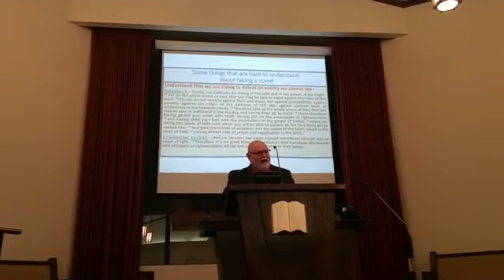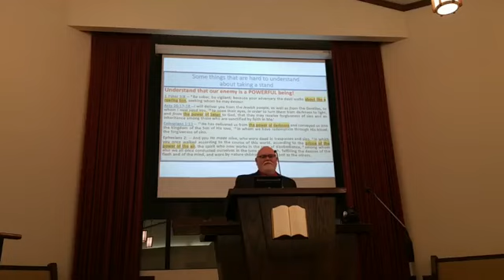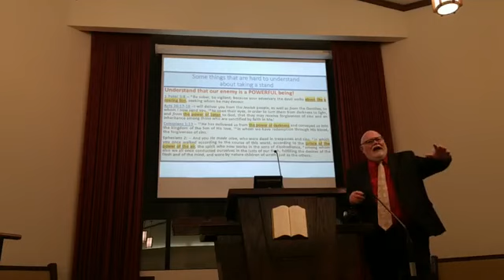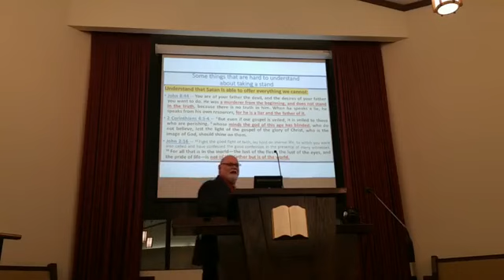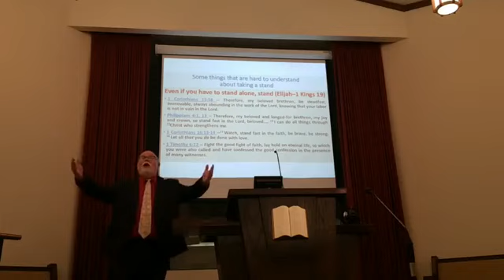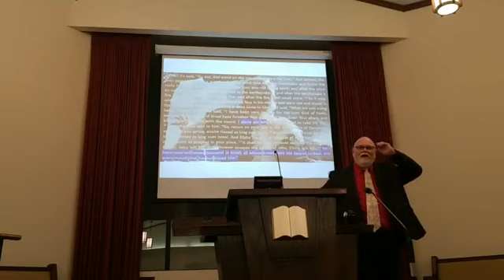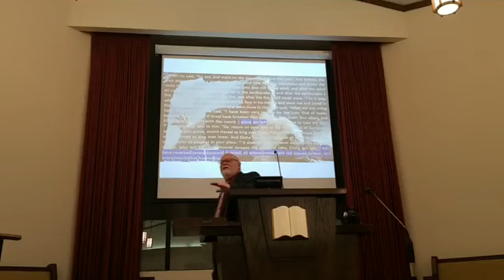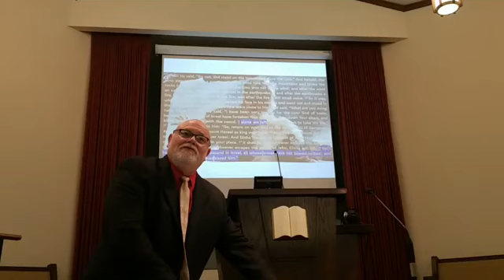5) Some Things are Hard to Understand about taking a Stand